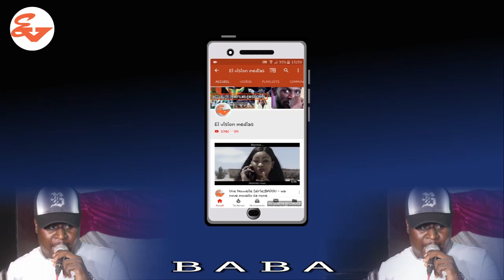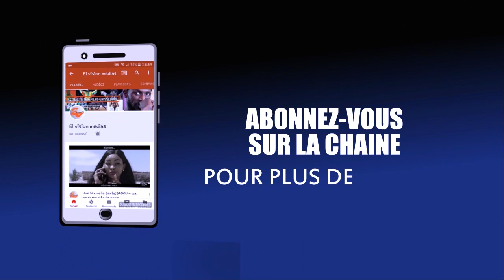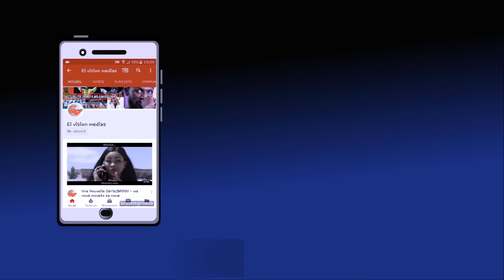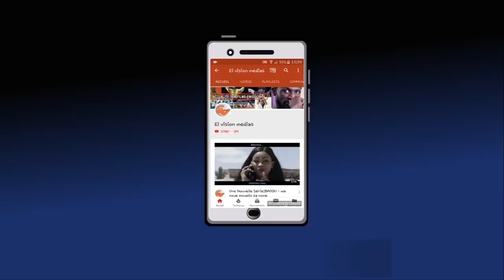Soirée : Première sortie de l'artiste de Pikine BABA depuis la Covid-19